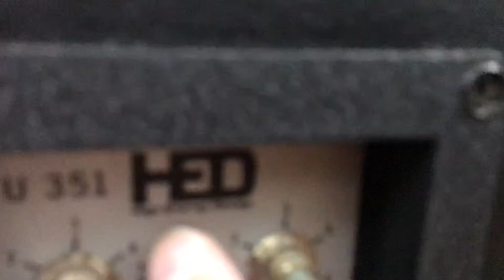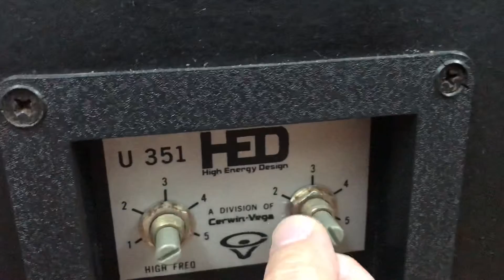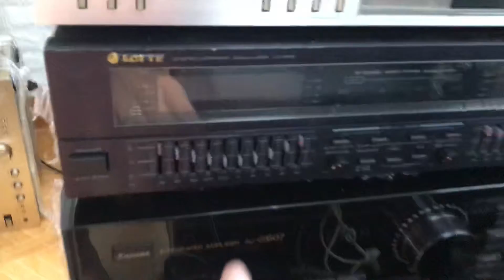Siêu khủng Loa Mỹ CerWinVega bass40 giá 25,8tr Thắng Audio 0983698887